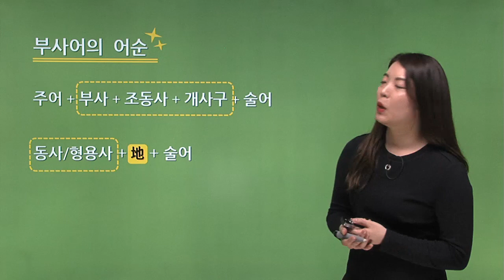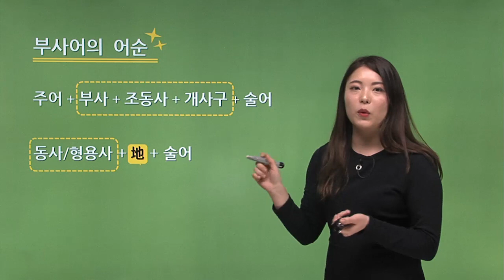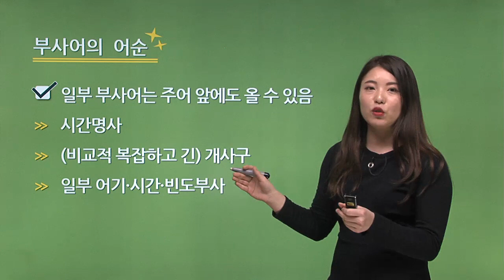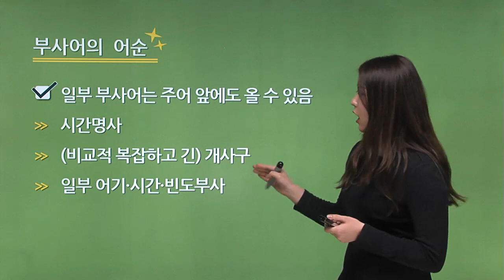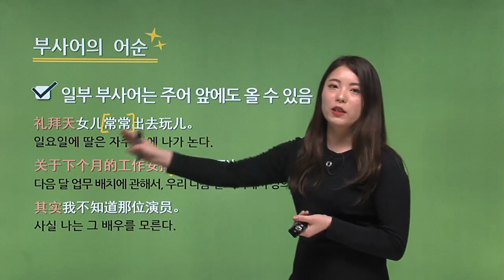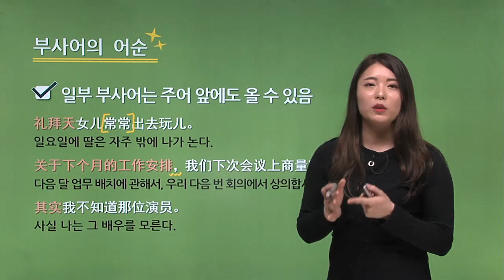[최신개정] HSK 4급 한권으로 끝내기_무료동영상강의_33차시(본서 p.319)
[최신개정] HSK 4급 한권으로 끝내기

▷ 교재 페이지: 본서 p.319
▷ 학습 범위: 쓰기 제1부분_36단원_관형어  · 부사어

종합적이고 체계적으로 HSK 4급 수험에 대비할 수 있는 완벽한 구성

▶본서 & 해설서로 유형 파악→핵심 표현 및 어법 학습→실전 문제 풀이
▶필수단어장으로 어휘력 기반 다지기
▶핵심요약집으로 효율적으로 빈출&필수 내용 복습
▶핵심 표현, 듣기 문제, 독해 지문 음원 반복 청취 & 받아쓰기 연습으로 듣기 능력 훈련
▶동영상강의로 어렵고 헷갈리는 어법까지 마스터
▶언제, 어디서나 온라인단어장으로 단어 학습 & 암기!